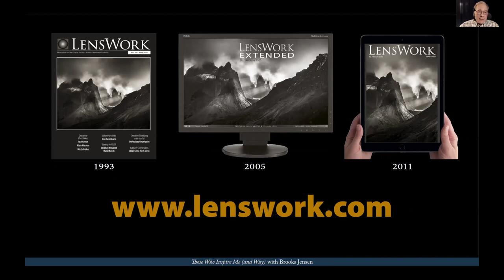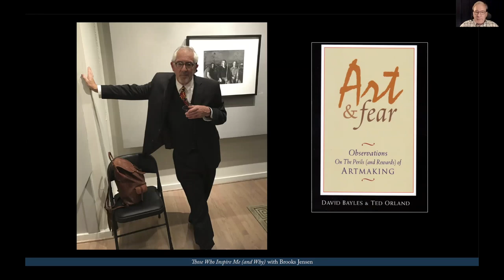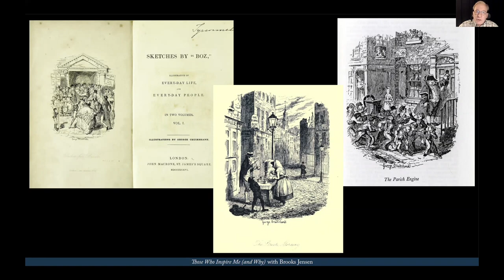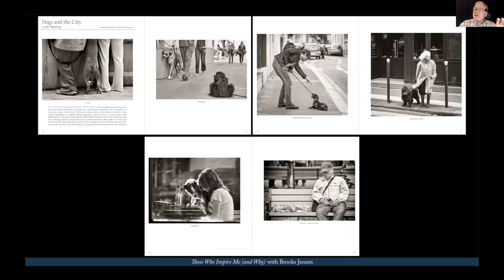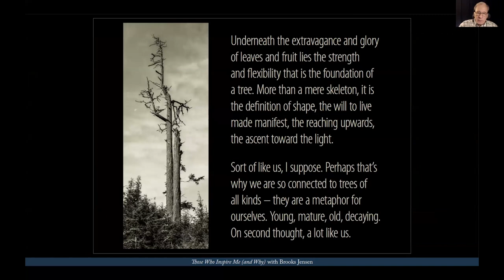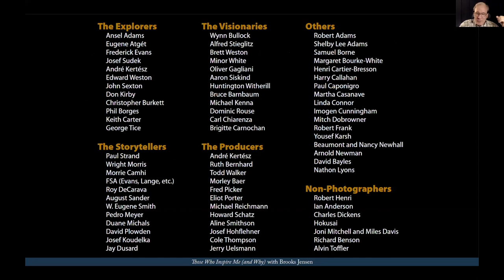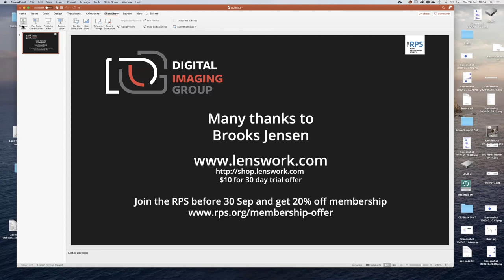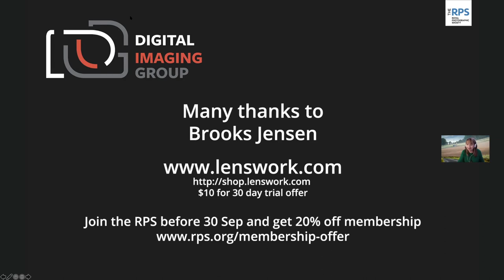RPS Digital Imaging - Those Who Inspire Me and Why with Brooks Jensen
RPS Digital Imaging   Those Who Inspire Me (and Why) with Brooks Jensen. A talk 26/9/20